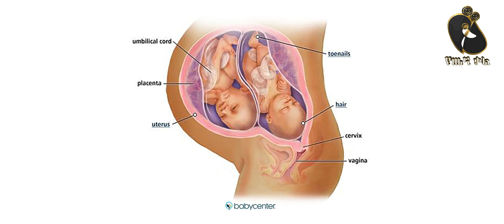መንታ እርግዝና ሲኖር እናት ምን ምን ምልክቶች ይኖሯታል?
መንታ እርግዝና እንቁላል በሚለቀቅበት ወቅት ሁለት እንቁላሎች በአንድ ጊዜ ከእንቁላል ማምረቻ ክፍል ተለቀዉ ከሁለት የወንድ የዘር ህዋሶች ጋር ሲገናኙ ወይንም አንድ እንቁላል ከአንድ የዘር ህዋስ ጋር ተገናኝተዉ እንቁላል ለሁለት ሲከፈል ሁለት ጽንስ ይፈጠራል፡፡

መንታ እርግዝና በሚፈጠርበት ጊዜ የሆርሞን መጨመር ስለሚኖር ከአንድ ጽንስ እርግዝና ላይ የሚታዩ ምልክቶች ተባብሰዉ ይከሰታሉ፡፡ ከእነዚህም መካከል

� የተባባሰ የማቅለሽለሽ እና ማስመለስ
� ጠንከር ያለ የድካም ስሜት

� በታችኛው ሆድ አከባቢ ቁርጠት/ ምቾት አለመሰማት

� የሆድ ድርቀት
� የእንሽርት ዉሃ መቀነስ

� የፊንጢጣ ኪንታሮት

� ትንፋሽ ማጠር

� የጀርባ እና የወገብ ህመም

� የፊት፣ የእግር እና የእጅ እብጠት

� የቆዳ ላይ የደመቀ ማድያት እና የሆድ ሸንተረር

� የደም ማነስ
� የእንሽርት ውሃ ከምጥ በፊት መፍሰስ
� ያልተስተካከለ የጽንስ አቀማመጥ
� የደም ግፊት
� የስኳር ህመም
� ከማህጸን ደም መፍሰስ
� የምጥ ያለግዜው መምጣት
� ከወሊድ በኋላ ከፈተኛ ደም መፍሰስ
� የጽንስ መታፈን
� የእትብት መጠምጠም/መቋጠር
� የጽንስ አፈጣጠር ችግር

��እናትየዉ ሰዉነቷ የሚፈልገዉ ንጥረ ምግብ ስለሚጨምር በተጨማሪ እንክብካቤ ያስፈልጋታል፡፡